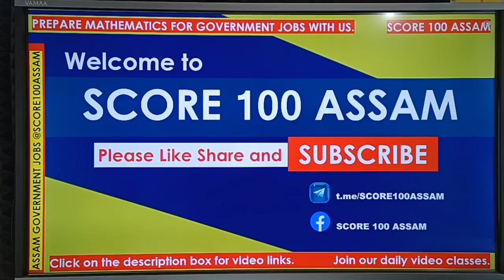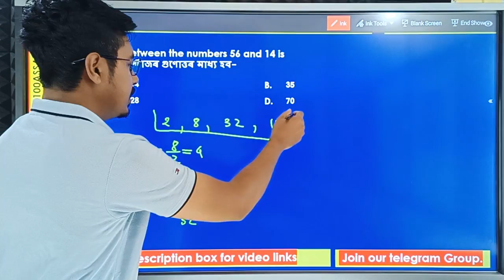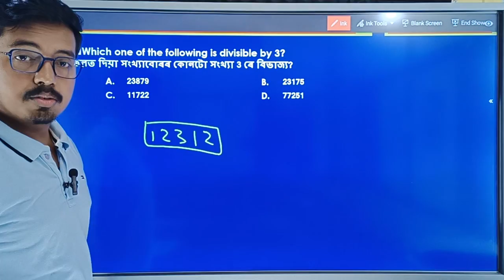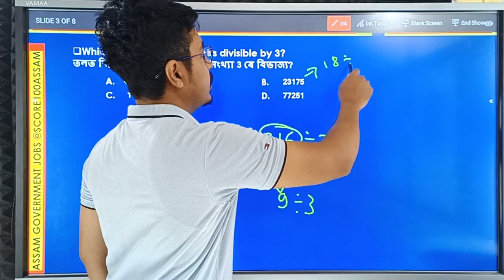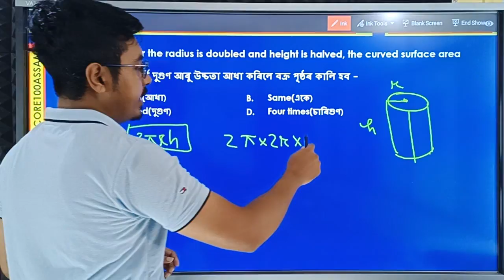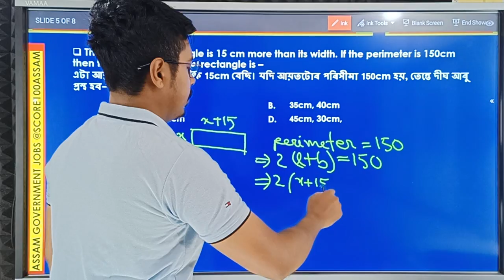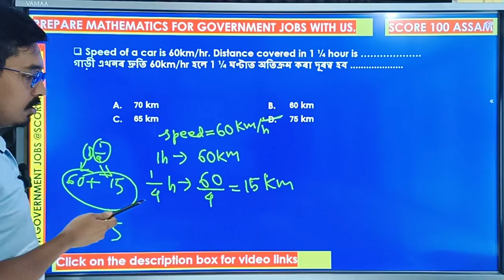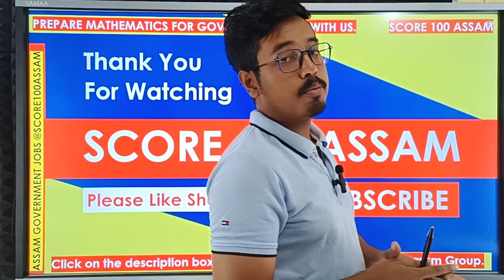🔴👉 Class 12 / Important Questions / Mathematics / Assam Government Job / চৰকাৰী চাকৰিৰ নিযুক্তি